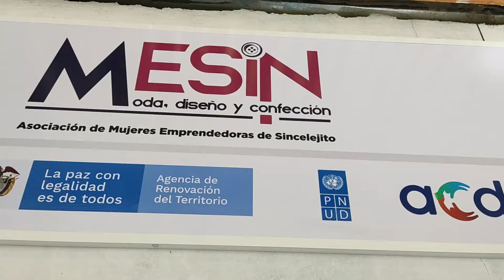Mujeres rurales- Programa de Desarrollo con Enfoque Territorial-